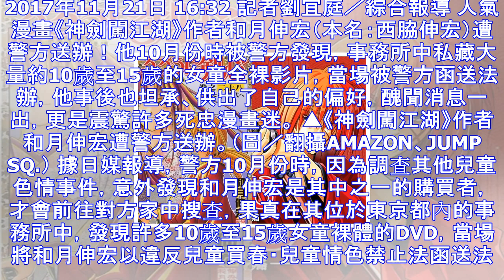《神劍闖江湖》作者私藏「10歲女童全裸片」認：我喜歡小學的 | ettoday星光雲 | ettoday新聞雲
2017年11月21日 16:32 記者劉宜庭／綜合報導 人氣漫畫《神劍闖江湖》作者和月伸宏（本名：西脇伸宏）遭警方送辦！他10月份時被警方發現，事務所中私藏大量約10歲至15歲的女童全裸影片，當場被...